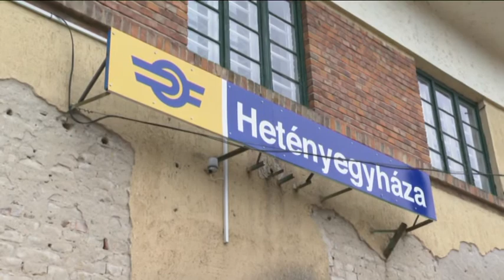Dr. Homoki Tamás a megújuló elővárosi közlekedésről